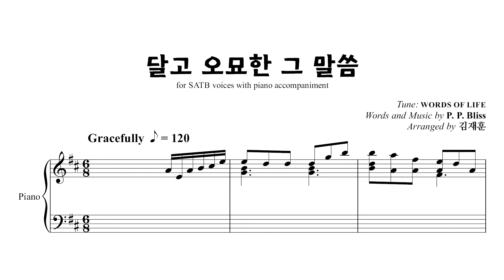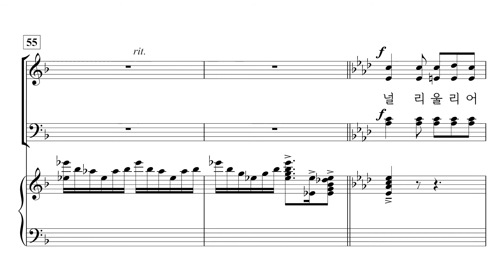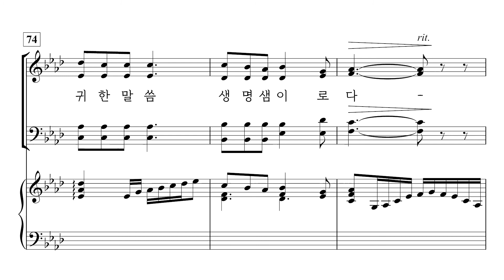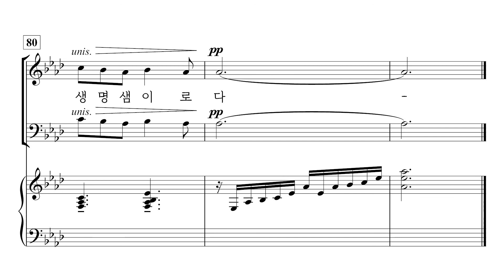[중앙아트] ' 내 주 예수 주신 은혜' 03. 달고 오묘한 그 말씀 - 합창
03. 달고 오묘한 그 말씀 – 김재훈 편곡